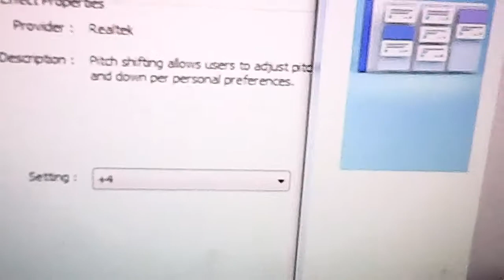wiggles puppets creppies Darkside +4 Pitch PitchedKaraokeTracks